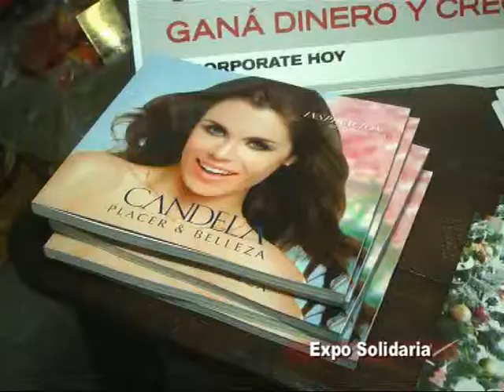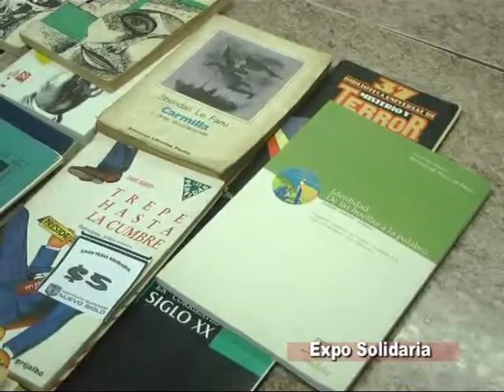Instituto Nuevo Siglo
Exposición Solidaria de los alumnos del Nuevo Siglo . . .